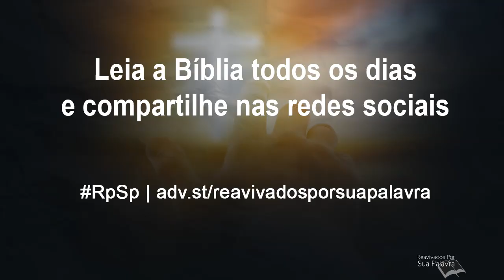Isaías 51 - Reavivados por Sua Palavra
Muitas vezes a vida é difícil; mas a promessa é quem um dia eliminará nossa tristeza e nosso choro. Amém!